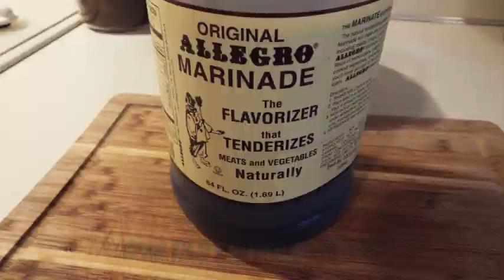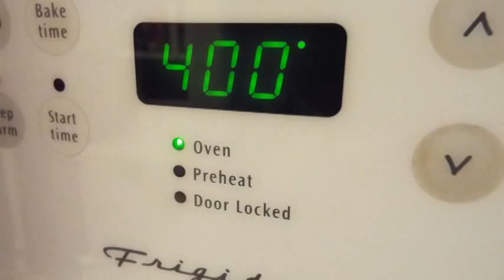Food Porn Fridays Meat Loaf Minis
This week we take on another staple comfort food, the Classic Meatloaf with a twist. Follow this quick and simple cooking tutorial for the best meatloaf minis you'll ever make. Delicious!

Food Porn Fridays follows the culinary adventures of Wiola and Jack Randal in the kitchen here at Miracle! Pictures, whipping up restaurant quality meals for a fraction of the cost. It's all about fast, easy recipes you can make at home with little money, time, or effort. We hope you enjoy it.